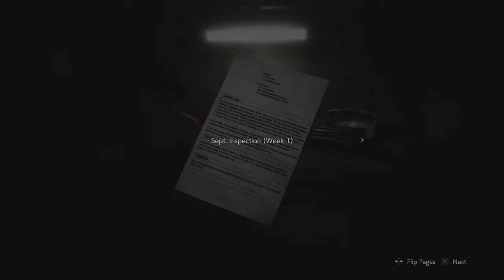RESIDENT EVIL 2 REMAKE Walkthrough Gameplay Part 11 - ALLIGATOR BOSS FIGHT (LEON)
Resident evil 2 remake campaign story mode enjoy this video and leave a like thank you for all the love and support you guys are the best audience turn on notification I love each and every one of you